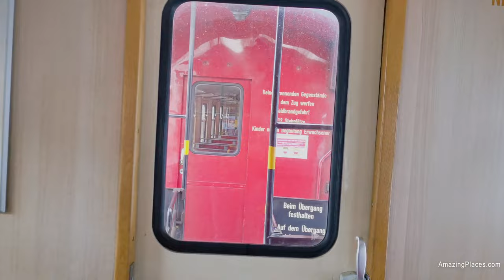Brockenbahn Train Ride In Winter - Riding In Snow And Ice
The Brockenbahn is a famous steam train in the Harz Mountains in Germany. The excursion is a unique experience. Find the best tips for your visit in my article about the Brockenbahn

The train runs from the UNESCO town of Wernigerode to the top of Mount Brocken at 1,141 meters in 19 km. Due to its unique location, the mountain has an alpine climate. Especially in winter it is a majestic sight with lots of snow, frozen trees and an icy landscape.

I did the trip early in the morning. Slowly you see the train gaining height and more snow on the ground. The sound of the train on the track is enchanting. On the last stretch, all you see is snow and ice in a winter wonderland. I hiked from the top to Schierke Bahnhof, it's about 6km and returned from there to Wernigerode. What a day!

☆★☆ ABOUT CORNO VAN DEN BERG ☆★☆
Corno van den Berg is an Award Winning videographer, writer and photographer from the Netherlands. Enjoy high quality videos of amazing travel destinations and attractions around the world. Discover the most fascinating places on earth, intriguing people and amazing wildlife for your next trip.

If you like this video, please give it a thumbs up 👍 and if you want to see more videos from our channel, SUBSCRIBE 🔥 and make sure to turn on the bell icon 🔔